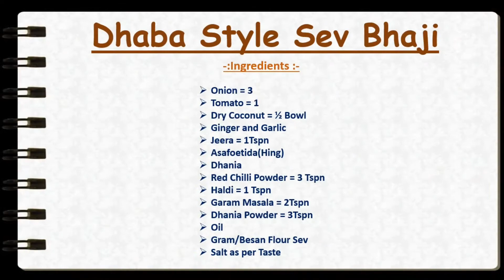Sev Bhaji | Shev Bhaji | Khandeshi Shev Bhaji | Dhaba Style Sev Bhaji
Hello everyone, I hope you all are doing well. I am Neha and I love to cook. I am  starting a new channel where I will show you tasty and easy to cook recipes which are also healthy. I hope you like it.

Also like the video as it will motivate me and share with as many people as possible so that they will also benefit. Kindly post your feedback in comments below.

I will try to post regularly. I hope you enjoy. Thanks ! :)